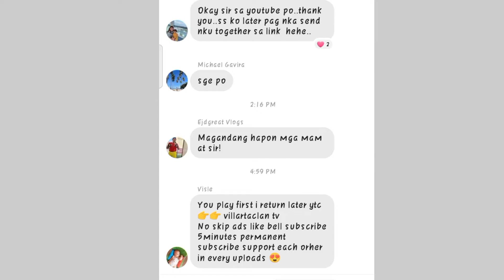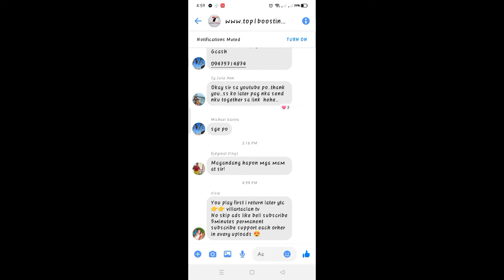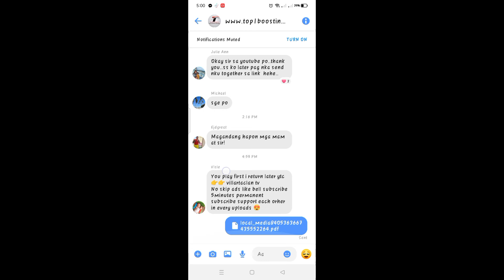HOW TO SEND A FILE'S USING MESSENGER LITE I PAANO MAG SEND NG FILES I VIDEO TUTORIAL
Welcome back mga KaBayan to my channel. I'm so honored that you are always there, please keep on watching for more upcoming videos. Keep Safe !

how to send file in messenger lite without changing the filename,
how to fix unable to send file in messenger lite,
how to send a file in messenger lite,
how to send pdf file in messenger lite